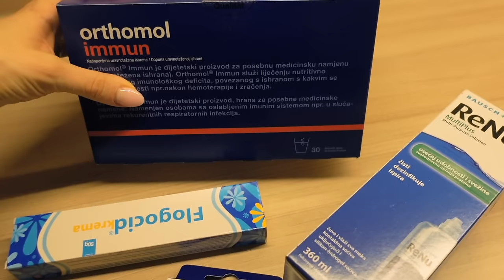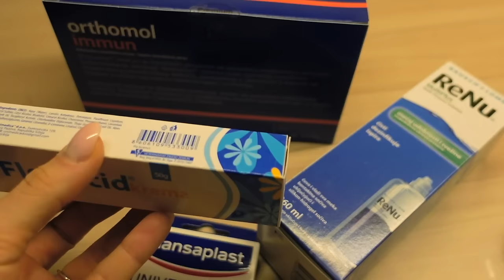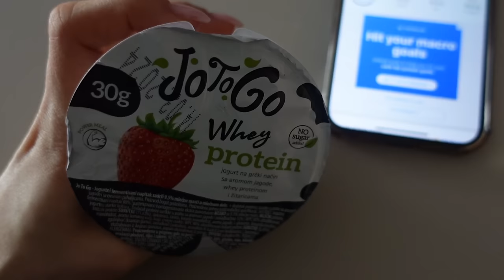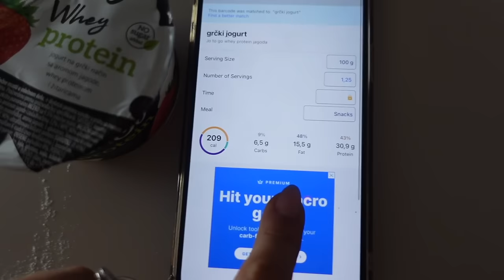Jedna nedelja u Beogradu & DM event | Nedeljni Vlog 🏡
25 years old
Camera: Canon 70D, Sony A7IV
Vlogs: Canon G7X Mark III, Sony ZV1
Program: Final Cut Pro X

Thanks! xx